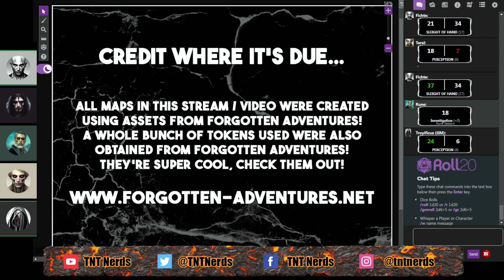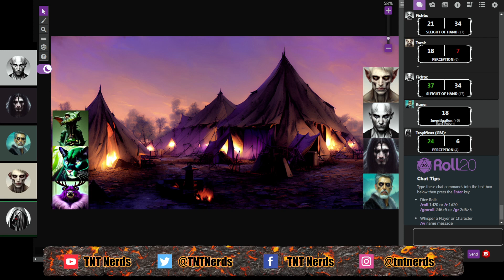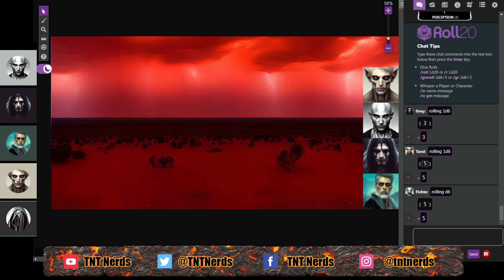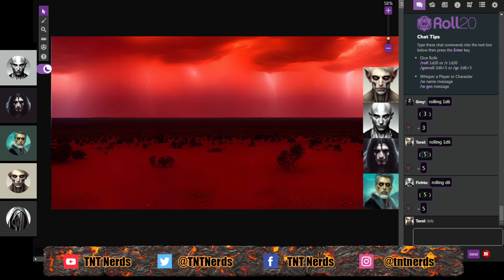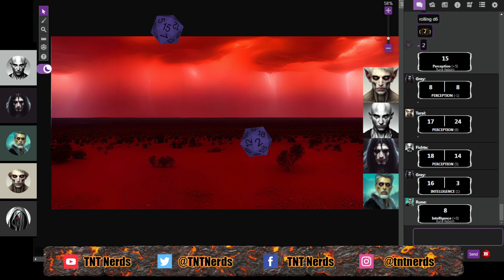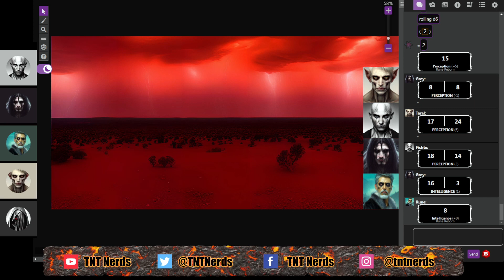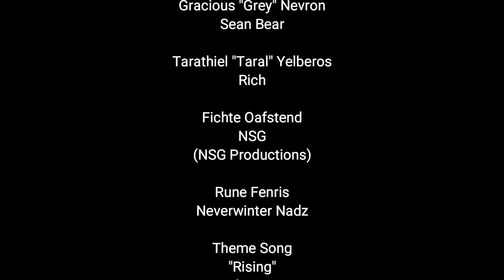Return of the Phoenix Four: Episode 4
We are live every Thursday at 8:30pm UK time on Twitch!

Welcome to the world of Vehryn, where five chums from across Europe gather every Thursday evening to escape real life and enter a world of magic, mystery and adventure.
This is our Thursday Night Therapy session.

Join DM Troyificus and the TNT players as they return to a world where they suffered a TPK and the bad guys won. The end of the world has happened, but a single flame of hope still endures. What next for these four deathless adventurers?

The adventurers are:
Gracious "Grey" Nevron played by Sean Bear
Rune Fenris played by Neverwinter Nadz
Fichte Oafstend played by NSG
Tarathiel "Taral" Yelberos played by Rich

Theme Song "Rising" Written by Sean Bear
Performed and produced by Sean Bear and Neverwinter Nadz